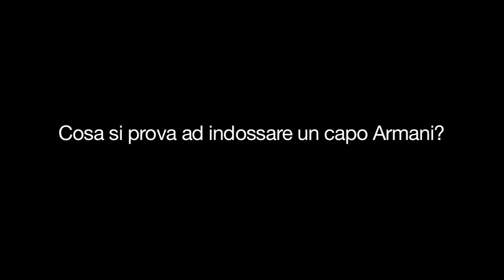Giorgio Armani - One Night Only Roma - Intervista a Maria Grazia Cucinotta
Un'intervista con Maria Grazia Cucinotta ospite dell'evento Giorgio Armani - One Night Only in Roma.